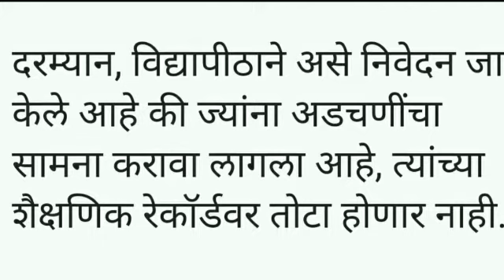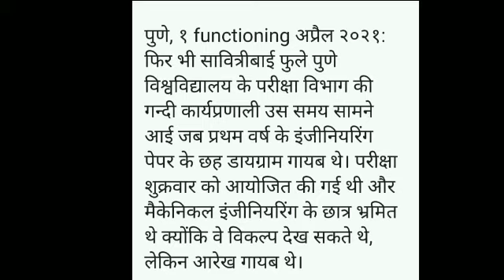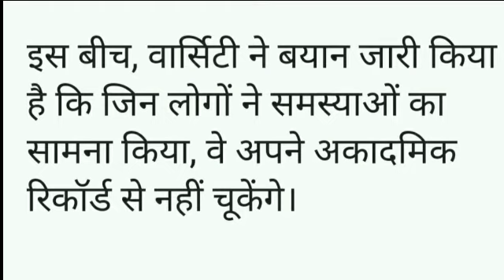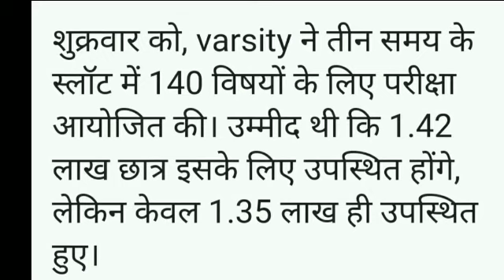🔴 Pune University Online Winter Semester Exam News Today | SPPU Online Exam News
Amarnath Academy I will discuss various topics on my channel
• Exam Update
• Motivational videos
• Career guidance
• All important information related to ststudent

Explain:
Marathi - 0:00 - 2:02
Hindi - 2:02 - 4:16

So ,

Pune University Online Winter Semester Exam News Today | SPPU Exam Online News

JEE Main 2021 April Postponed : जेईई मेन एप्रिल सत्राचीपरीक्षा लांबणीवर, विद्यार्थ्यांच्यामागणीलायश

Winter Exam News | Regular Semester Latest Update | Nagpur Exam News | RTMNU EXAM NEWS | RTMNU

BAMU UG Exam Revised Dates | All Students Very IMP Video | Winter Semester Exam | BAMU Latest News

Winter Exam Cancelled | Latest Circular | या विद्यापीठाच्या हिवाळी परीक्षा पुढे ढकलल्या | Srtmun

 1. pune university exam news
 2. pune university exam news today
 3.pune university backlog exam news
 4. pune university online exam
 5. pune university
 6. pune university latest news
7. sppu
8. sppu exam news today
9. sppu latest news
10. sppu backlog exam news today
11. sppu online exam
12. sppu atkt exam news
13. sppu atkt
14.sppu atkt update
15. sppu backlog exam 2020
16. sppu backlog exam news 2020
17. sppu backlog exam circular
18. pune university backlog exam 2020
19. sppu mock test
20.sppu results